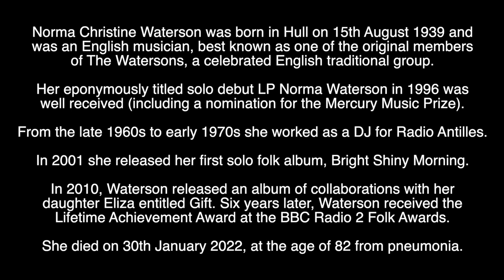NORMA WATERSON - R.I.P - TRIBUTE TO THE ENGLISH FOLK SINGER WHO HAS DIED AGED 82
Tribute to the English folk singer who has died aged 82.